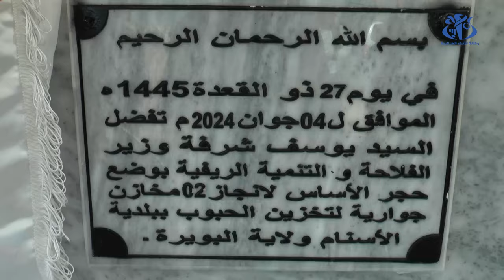البويرة: وزير الفلاحة يعطي إشارة انطلاق حملة الحصاد و الدرس بالولايات الشمالية